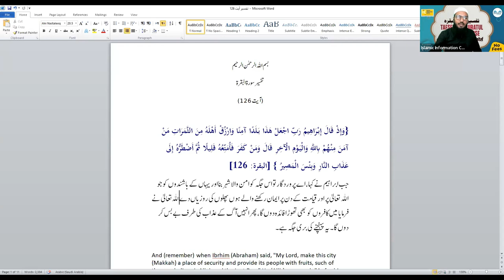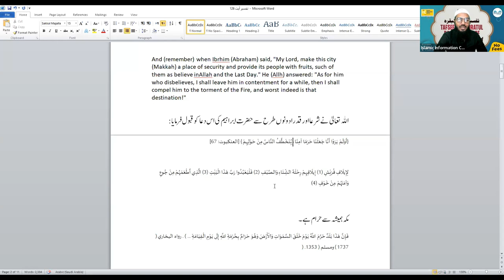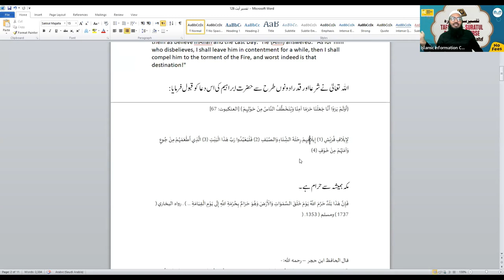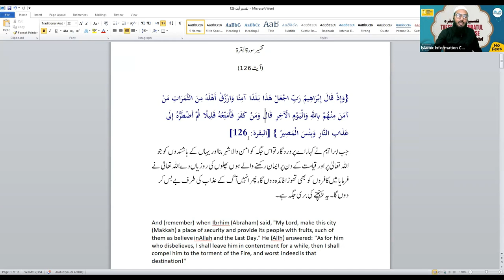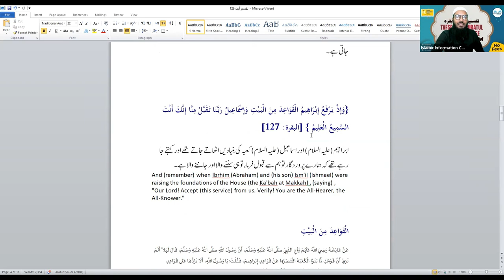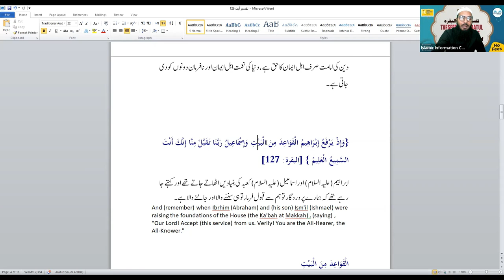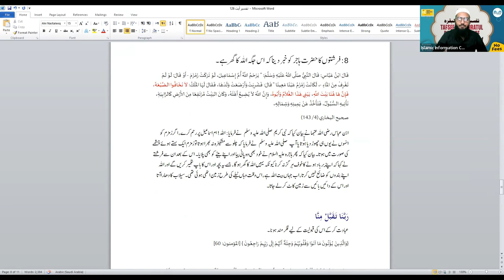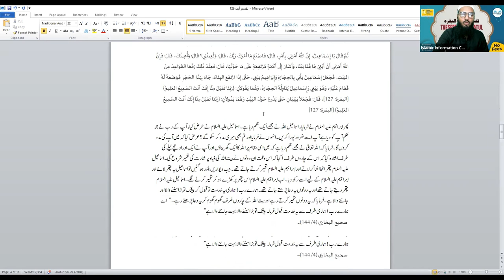Surah Al BqarahTafseer Surah Al Baqrah Hindi Urdu - Online Course - Class 38 | Shaikh Sarfaraz Faizi